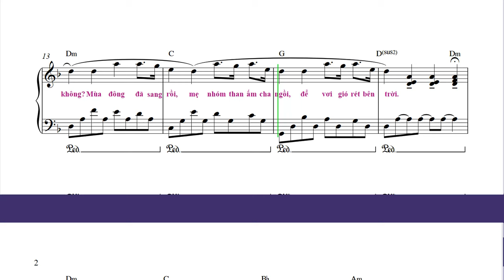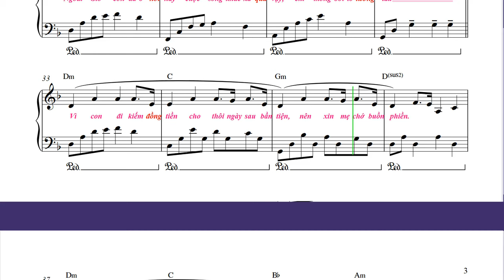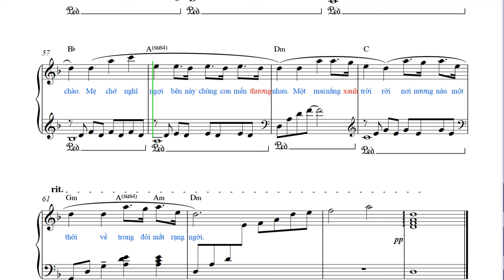NƯỚC NGOÀI - Phan Mạnh Quỳnh (Soạn cho Piano Dm) + sheet pdf